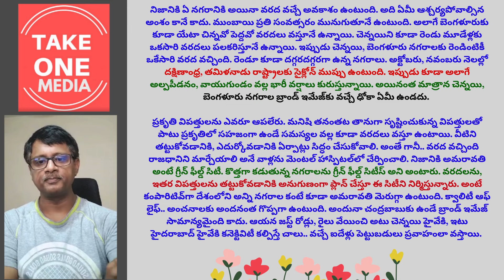amaravathi ఫేక్ పార్టీ నోట్లో పచ్చి వెలక్కాయ పడింది! అమరావతిపై కూసిన కూతలు ఇప్పుడు కూయండి చూద్దాం!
Hi.. Welcome To Take One Media YouTube Official Channel. This channel concentrates on Telugu States, Telugu Politics, Andhra Pradesh, Telangana, Latest News, Current Affairs, Tollywood, Telugu Cinema News And Other Major Developments